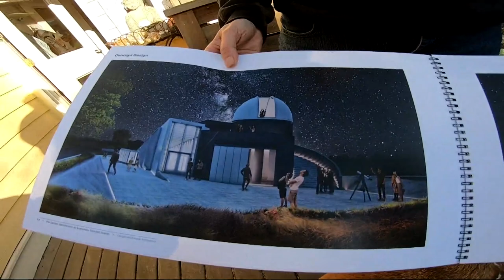Massive telescope stolen in rural Washington County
A massive, custom-made telescope worth thousands of dollars was stolen in rural Washington County on Thursday. However, for owner Forrest Babcock, the telescope represents more than money.

"I worked on that telescope for 48 years," he said.

Babcock, a resident of Carlton in Yamhill County, told KGW his 15-foot, 800-pound telescope was inside a trailer when it was stolen along with several other telescopes.

His wife, Janet Zuelke, said someone used bolt cutters to detach the trailer, likely not knowing what was inside.

"They probably opened it up and had some choice words like, 'What in the heck is that?'" Zuelke said.